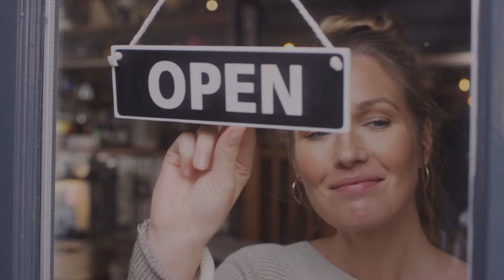Business Network International ￼promo video (by JFarris Media LLC).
JFarrisMediaLLC.com